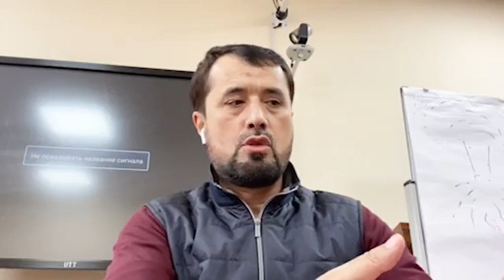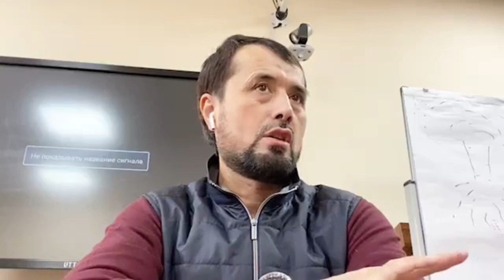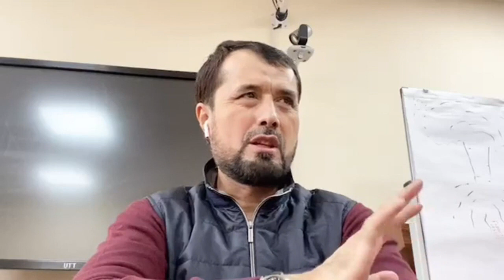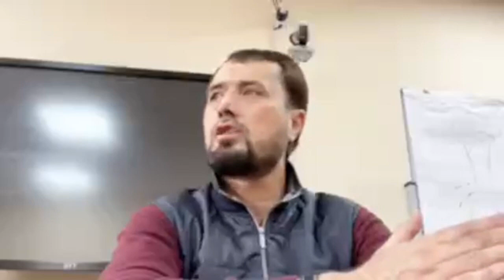Ислом душманларининг режалари ҳақида